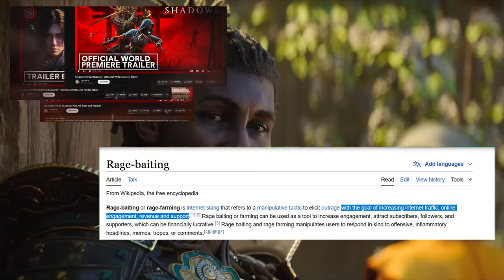Ubisoft will euch ABLENKEN!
Trailer von den jeweils offiziellen Kanälen!

0:00 Intro
0:26 Die Situation/Ragebaiting
4:10 Neue Monetarisierungsstrategie/Ragefarming
10:04 Fazit

Quellen:
Alle Trailer/Cinematics von den entsprechenden offiziellen Kanälen.